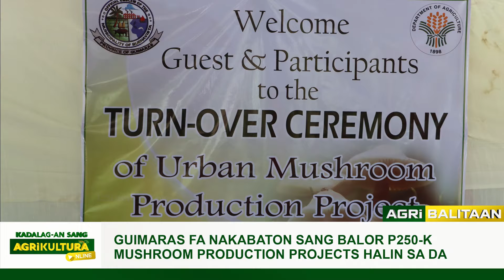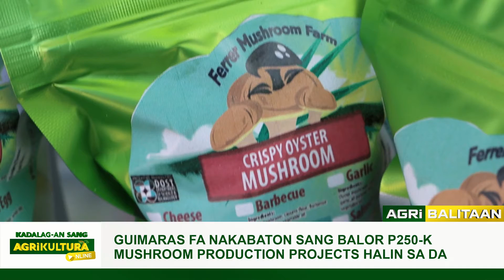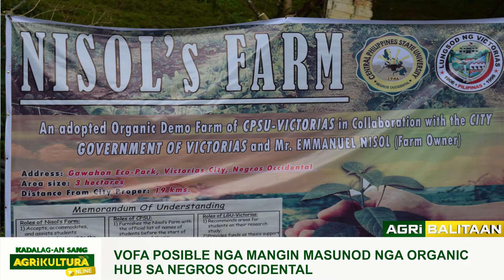Kadalag-an Sang Agrikultura Online Episode 11 || Agri Balitaan (March 24, 2022)